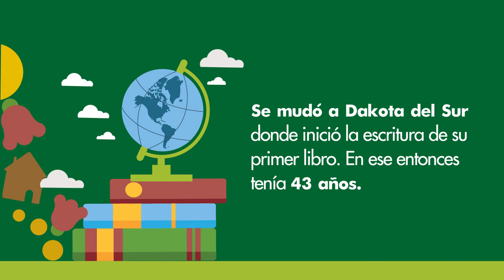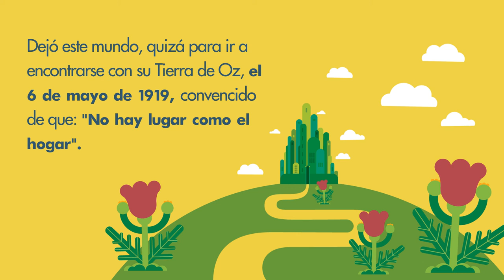Radiografía de un escritor - Parte I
Un recorrido por la historia del escritor de: El Maravilloso Mago de Oz, un mundo mágico que nos conecta con nosotros mismos.